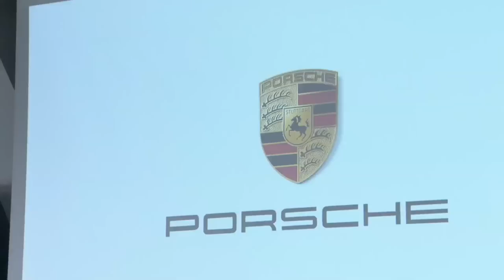Maria Sharapova becomes Porsche Brand Ambassador